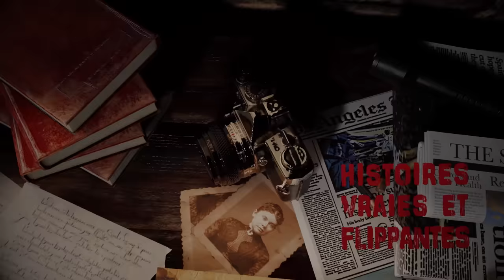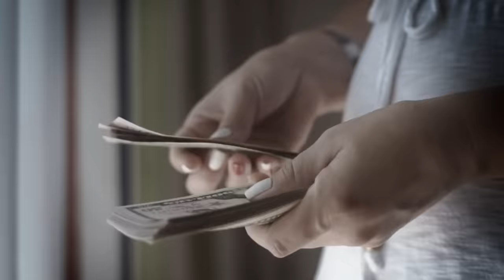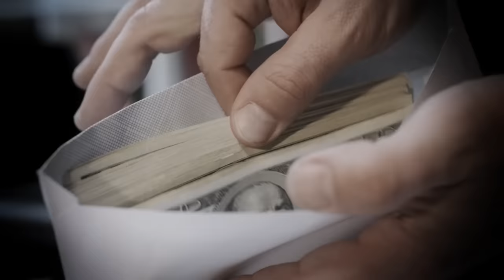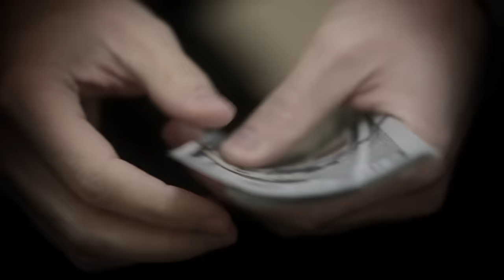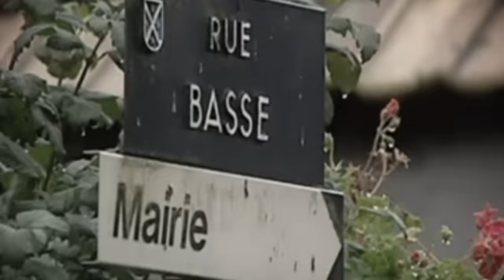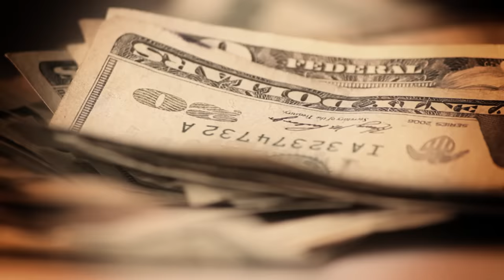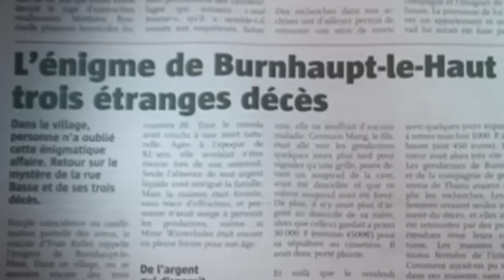CET HOMME A TUÉ + DE 150 GRANDS MÈRES (oui) : AFFAIRE YVAN KELLER (HVF)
1989 : Yvan Keller devient jardinier paysagiste et devient très riche grâce à l'argent des maisons, mais il cache une histoire sombre et vraie, c'est un tueur en série français !